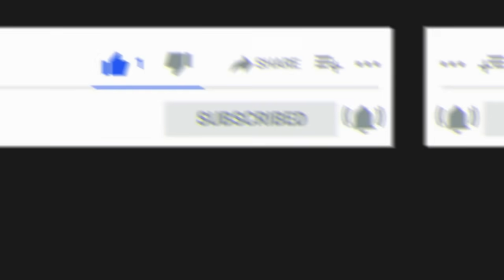इस तरीके से मेरा 20 साल पुराना जोड़ो/घुटनो का दर्द एक रात में ही ठीक हो गया Health tips